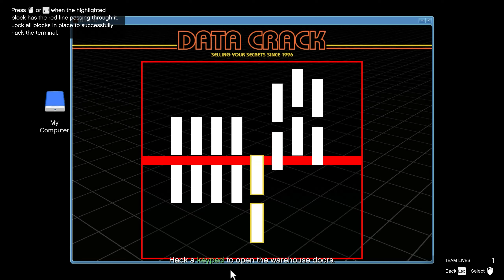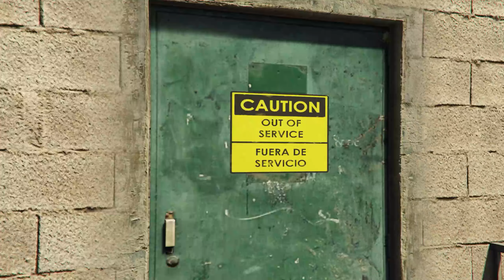Last Dose - All Missions (GTA Online: LS Drug Wars)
You will receive a free new ride when you complete all missions.